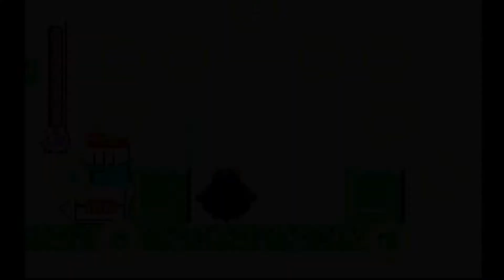[Bass In Your Face] Megaman & Bass Episode 3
Alex takes the reins, replacing David in the hot seat, but in an added twist, he's playing Bass! No, not that Bass, the other one.